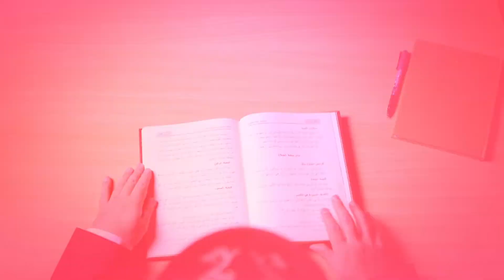Мухтасар әл Қудури | Ұстаз Ерғали Алпысбай | 18 дәріс - Намаздың мустахаб уақыттары | Mihrab.kz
Мухтасарул-Қудури - ханафи мәзһабындағы төре туындылардың бірегейі, таңдаулы "Мутун әс-сәләсә"-ның бірі. Кітапта дәреттен бастап мұрагерлікке дейінгі 12 000 сұрақтың шариғи шешімі жинақталған.

Дәрісті Нұр-Мүбарак университетінің оқытушысы, фиқһ саласының білгірі Ерғали Алпысбаев ұстаз жүргізеді.

Дәрістер аптаның сәрсенбі және сенбі күні YouTube арнамызда жарық көріп отырады.

Ислам ақпараттық ағарту порталы
Алматы қаласы
Бостандық ауданы